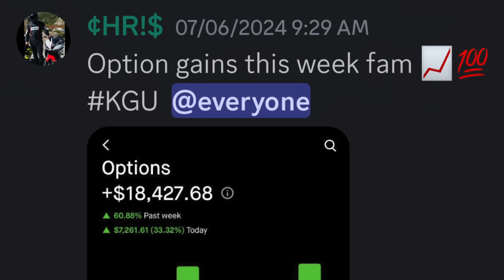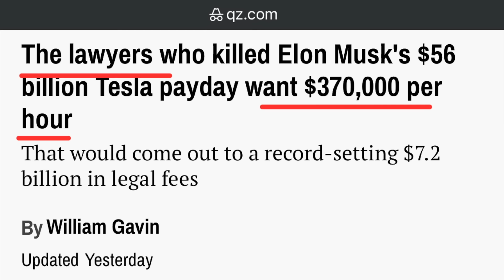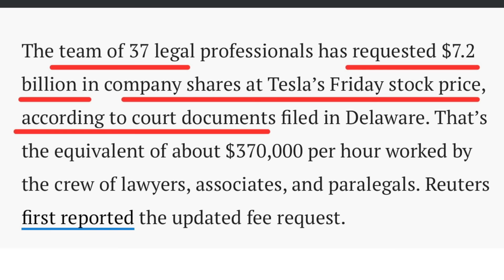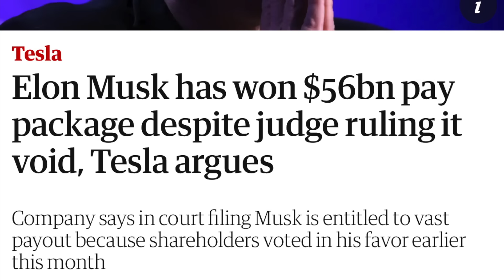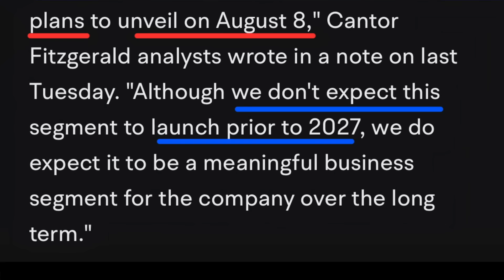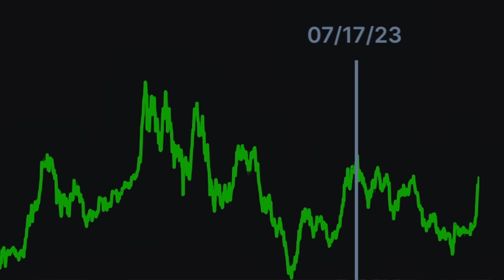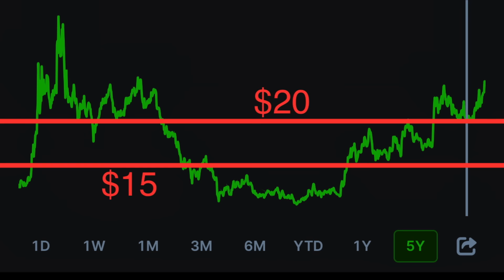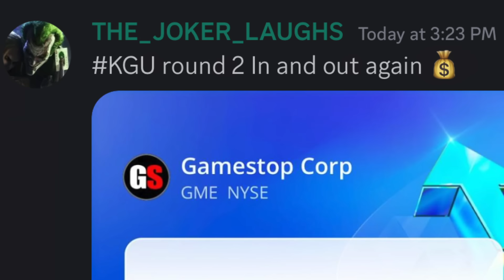Buy Before It's Too Late? 🤯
Upgrade to Moomoo For Free (& Get 8.1% Without Lifting a Finger) + Up to 15 Free Stocks
In this video, we dive into the latest stock market news on crypto, focusing on Bitcoin, Ethereum, and Shiba Inu. Get the latest insights, price updates, and analysis on these popular cryptocurrencies.